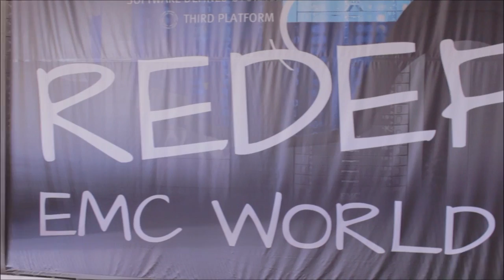Yuri Rabover | EMC World 2014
Yuri Rabover, VMTurbo, with John Furrier and Dave Vellante at EMC World 2014

This week’s EMC World 2014 Event, held at The Sands Convention Center in Las Vegas, is theCUBE’s fifth year in attendance and also one of the two live broadcasts brought to you by SiliconANGLE. In this interview, Yuri Rabover, Founder of VMTurbo, joins John Furrier and Dave Vellante to discuss how his company works to change IT’s “break and fix” mentality.

Furrier started off the interview by asking Rabover what he thinks of this year’s EMC World. He replied that he was impressed with the event and seemed pleased about the recognition of virtualization software definition. Rabover said that he believes that “the world is driving in the right direction.”

VMTurbo
The topic of conversation then steered towards VMTurbo. Furrier asked Rabover to give an update on the company. He described that it started five years ago and that they received their first round of venture funding in December 2008, during the global financial crisis. Rabover shared that it was both “impressive and challenging” to get their first funding at a time when a bank a week went down. He also mentioned that VMTurbo started selling their first solution in Q1 of 2010 and has grown 320 percent since that time – a 100 percent growth rate year after year. The company currently has about 600 paying customers and over 10,000 free users.

Furrier then talked about virtualization being a big part of the trend and Flash changing the game from a persistent storage standpoint. He asked Rabover what the DSSD acquisition now means to the EMC ecosystem. However, Rabover wasn’t able to offer a response as he had just gotten word of the news a few hours before the interview.

Moving on, Furrier started discussing stable infrastructure on the Flash array and how virtualized stuff is currently hot. Rabover agreed and also added that this, combined with other trends, creates an interesting environment. He considers Virtual Xen and SDN to be two key pieces of technology that are heavily important in the market. “They actually drastically changed the way the industry is going to work because, if V Xen catches up, it may have an impact on a parent company like EMC because of storage communitization.”

Vellante then entered the discussion talking about the return of server SAN and asked Rabover if he thinks it’s going to take off. Rabover responded that it will take off and also believes it’s natural that this is happening now. He added that it’s a tough time for hardware vendors and that “they need to react.”

Shifting IT’s “Break and Fix” Mentality

Circling the conversation back to VMTurbo, Vellante asked Rabover to talk about what problem the company is solving. He described that the company is trying to guarantee workload service levels, while, at the same time, increasing and maximizing infrastructure utilization efficiency. Rabover mentioned that this a really important problem that, though recognized, is not solved. He went to describe that IT is the only industry today that has a “break and fix” mentality, meaning it relies on human labor to fix problems as there’s an expectation for things to be broken.

Rabover brought up nuclear plants and airlines as examples of industries that have systems in place to prevent problems, rather than waiting for problems to happen. “No other mission critical industry in the world works like that,” said Rabover. This is the problem that VMTurbo is trying to solve.

Vellante then asked how VMTurbo solves this. Rabover responded saying, “Our solution, using the common data model, attaches all the layers of the IT stack – represent them as a single common data model and allows to, basically, bring the workload demand with the equilibrium of the infrastructure supply. If we accomplish this equilibrium using our economics scheduling engine, the workload will definitely receive the resources it needs. It means the service levels will be intact. But, because it’s an equilibrium, the infrastructure utilization will be as high as possible and safe for the workload levels.”